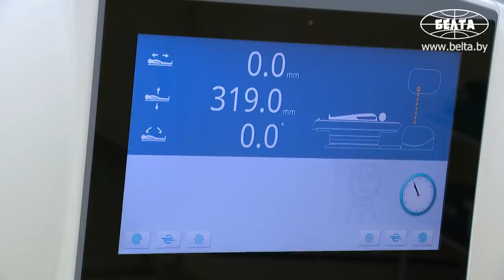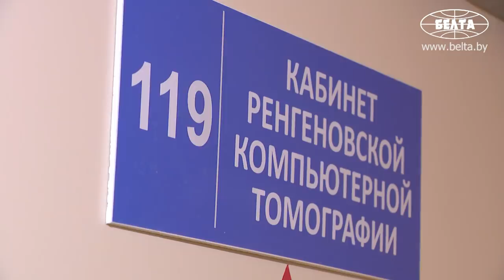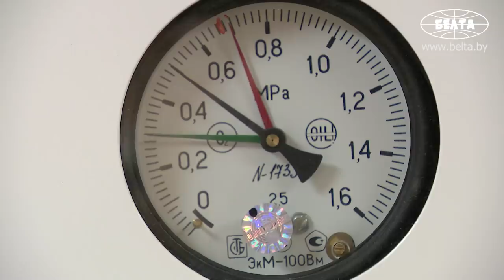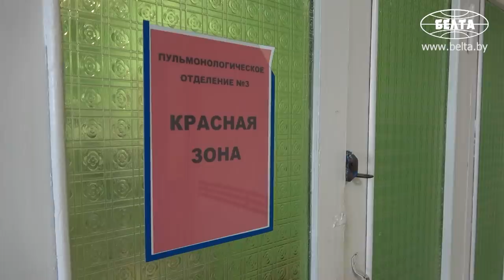Лукашенко: Что я, министру залезу внутрь и буду смотреть, как он с женой что-то обсуждает? || Орша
Лукашенко: Ты за бесплатно подготовил анестезиологов-реаниматологов! И даже если не за бюджет, а платно – копейки платят. У нас вообще бесплатное образование, а там, где платят, это в 10 раз меньше, чем в Америке или Германии. Мы его бесплатно подготовили, он нам рукой махнул и поехал зарабатывать. Здесь есть проблема, и ты мне должен внести в новом году предложение, вплоть до драконовских методов.

Президент Беларуси Александр Лукашенко 6 ноября во время посещения в Орше городской больницы №1 имени Семашко потребовал от Министерства здравоохранения выработать решение проблемы трудовой миграции медицинских кадров.